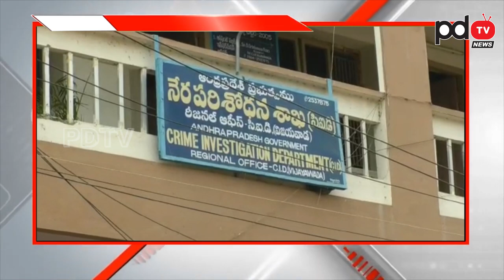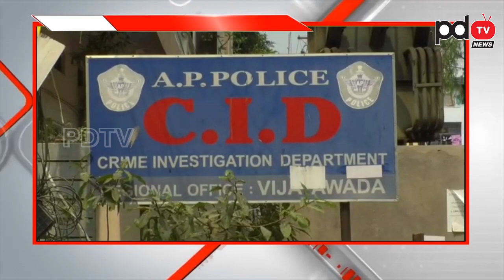AP CID | One More Shock to Chandrababu | Ys Jagan | హైకోర్టు ఇచ్చిన స్టే పై సుప్రీంలో చంద్రబాబుకు..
బ్రేకింగ్ న్యూస్: హైకోర్టు ఇచ్చిన స్టే పై సుప్రీంలో..చంద్రబాబు కు షాక్